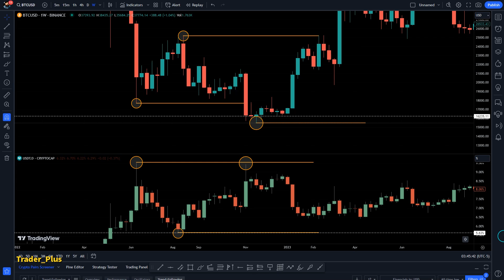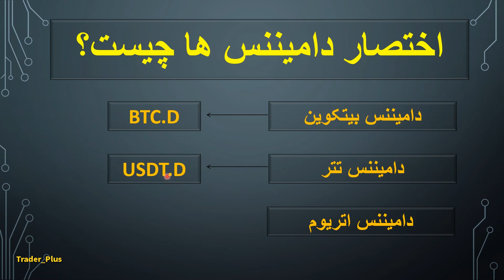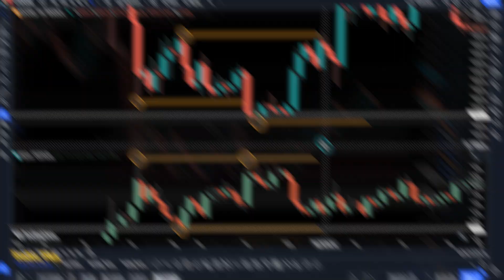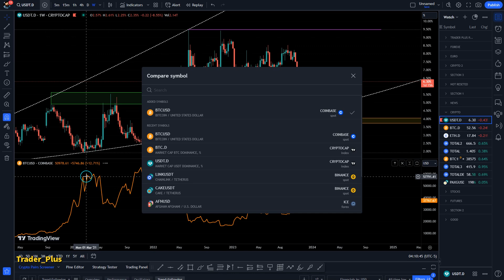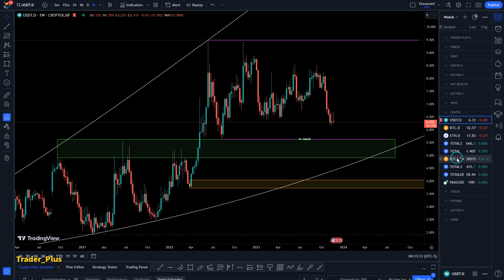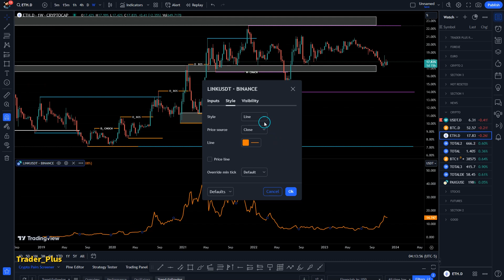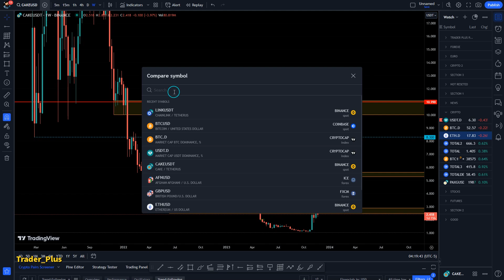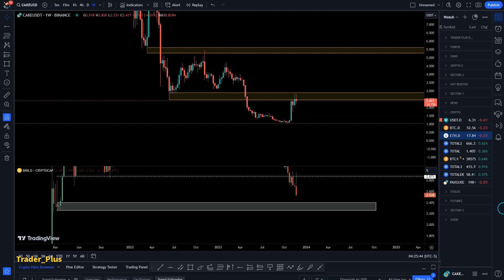دامیننس ارزهای دیجیتال چیست و چه کاربردهای دارد ؟ | دوره کریپتو تریدینگ از صفر تا صد 03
قسمت سوم از دوره کریپتو تریدینگ از صفر تا صد.
01:11 دامیننس چیست ؟
این مفهوم به ارزش‌ گذاری یک ارز دیجیتال نسبت به ارزش کل بازار کریپتو اشاره دارد؛ شاخص آن توسط سایت CoinMarketCap ارائه می‌شود و دامیننس بیت کوین، اتریوم و سایر ارزهای دیجیتال را نسبت به کل دارایی‌های این مارکت محاسبه می‌کند.

05:59 دامیننس بیت کوین چیست ؟
دامیننس_بیتکوین ( Bitcoin Dominance ) یکی از اصطلاحات حوزه ارزدیجیتال است که به نسبت ارزش مارکت BTC به کل بازار رمزارزها گفته می‌شود. از آنجایی که این معیار تاثیر بیت کوین را روی سایر ارزهای دیگر نشان می‌دهد، از اهمیت زیادی در تحلیل بازار برخوردار است.

09:28 دامیننس اتریوم چیست ؟
دامیننس اتریوم نسبت ارزش تمام ارزهای دیجیتال بازار را نسبت به ارزش رمز_ارز_اتریوم بیان می کند. این شاخص نشان می دهد که چه میزان از ارزش کل بازار کریپتوکارنسی به ارز دیجیتال اتریوم اختصاص دارد.

06:43 دامیننس تتر چیست ؟
دامیننس تتر با نماد USDT.D شناخته می‌شود که نمایانگر نسبت میزان تتر به کل ارزش بازار ارزهای دیجیتال است. این عدد نشان می‌دهد که چه نسبتی از ارزش بازار ارزهای دیجیتال با تتر مرتبط بوده و معاملات با این رمزارز انجام می‌شود.

04:54 دامیننس چی کاربردی دارد ؟
یکی از شاخص‌های اصلی برای سنجش وضعیت پروژه‌های ارز دیجیتال، دامیننس (Dominance) است؛ از آن برای شناسایی میزان تسلط یک کوین یا توکن بر بازار کریپتو استفاده می‌شود. معامله‌گران با دانستن مفهوم دامیننس می‌توانند بر احساسات موجود در بازار کریپتو نظارت کنند و با دید باز معاملات خود را انجام دهند.

12:43 چگونه از دامیننس استفاده کنیم ؟
تریدرهای حرفه‌ای با بررسی این شاخص مهم و نظارت بر احساسات کاربران، می‌توانند تصمیمات درست‌تری را بگیرند. برای مثال، تغییرات قیمت بیت کوین اغلب نشان‌دهنده تغییر در احساسات بازار ارزهای دیجیتال است؛ چنانچه این کوین روند نزولی داشته باشد یعنی کاربران به‌جای خرید بیت کوین به سراغ سرمایه‌گذاری روی آلت‌کوین‌ها رفته‌اند.

00:00 دامیننس و همه چیز درباره آن
دامیننس چیست؟ این مفهوم به ارزش‌گذاری یک ارز دیجیتال نسبت به ارزش کل بازار کریپتو اشاره دارد؛ شاخص آن توسط سایت CoinMarketCap ارائه می‌شود و دامیننس بیت کوین، اتریوم و سایر ارزهای دیجیتال را نسبت به کل دارایی‌های این مارکت محاسبه می‌کند.

12:08 شناسایی آلت سیزن با کمک دامیننس
پس از آگاهی از اینکه دامیننس چیست، ‌می‌توانید زمان رشد بازار و آلت سیزن (AltSeason) را پیش‌بینی کنید. با شروع این فرایند روند بازار نیز کاملا تغییر می‌کند و موقعیت مناسبی برای کسب سود است. هر زمان که دامیننس بیت کوین پس از یک روند صعودی، به‌شدت کاهش پیدا می‌کند، یعنی پول‌های درشت سرمایه‌گذاران از بیت کوین خارج شده و در حال خرید آلت‌کوین‌ها هستند. حالا باید به دنبال سرنخ‌های جدیدی بگردید تا بتوانید با آلت سیزن همراه شوید.

03:32 دامیننس های مهم در بازار
دامیننس تتر، بیت کوین و اتریوم شاخص‌های مهم برای تحلیل میزان تسلط بازار بررسی می‌شوند. افزایش و کاهش هر کدام از آنها نشان‌دهنده حرکت جریان بازار است. هنگامی که Dominance هر یک تحت‌تأثیر قرار می‌گیرد حالات مختلفی رخ می‌دهد که در ادامه    دوره کیپتوتریدینگ از صفر تا صد به معرفی آنها می‌پردازیم.

02:30 اختصار دامیننس ها در تریدینگ ویو
04:25 نحوه پیدا کردن دامیننس در تریدینگ ویو
07:18 چگونه نمودار دامیننس را تحلیل کنیم؟

اگر با لینک زیر در صرافی_بایننس ثبت نام کنید از کارمزد معاملات ۱۰ درصد تخفیف دریافت خواهید کرد
کد رفرال : HX75KMUH
اگر با لینک زیر در صرافی_BingX ثبت نام کنید از کارمزد معاملات 25 درصد تخفیف دریافت خواهید کرد
کد رفرال : GS8LYX8E

" ارز دیجیتال
" تحلیل بیت کوین
" بیت کوین
" تحلیل بیت کوین امروز "
" تحلیل و برسی چارت بیتکوین "
" تحلیل تکنیکال بیتکوین "
" تحلیل تکنیکال "
" تحلیل ارز دیجیتال "
" تحلیل نمودار بیت کوین "
" پیش بینی قیمت بیت کوین "
" آینده رمز ارزها "
" قیمت بیت کوین "
" سیگنال بیت کوین "
" بهترین کانال تحلیل بیت کوین "
" اخبار ارز دیجیتال "
" اخبار بیتکوین "
" ارزهای دیجیتال "
آموزش ترید